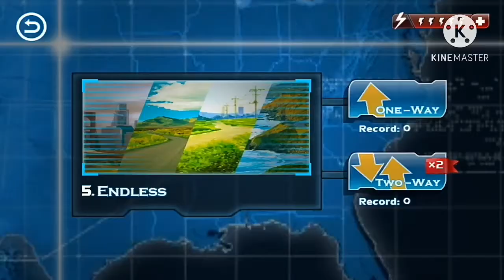Turbo car games Driving Racing 3D - Android Gameplay(720p)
Game Description:

Conquer street and sky in Turbo Car Racing, a mix of high-octane driving and endless racing. Turbo Car Racing is one of the best arcade endless racing games with stunning 3D graphics.

This is Turbo Car Racing. The ultimate endless race in the city streets, countryside roads and seashores, featuring amazing vehicles, addictive gameplay and intense traffic competition. Barrel through packed streets, avoid crashes, take down traffic cars, pick up coins and perform dynamic, high-speed aerial stunts! The game will challenge even the most skilled racing fans.

This is Turbo Driving Racing. The ultimate endless race in the city streets, countryside roads and seashores, featuring amazing vehicles, addictive gameplay and intense traffic competition. Barrel through packed streets, avoid crashes, take down traffic cars, pick up coins and perform dynamic, high-speed aerial stunts! The game will challenge even the most skilled racing fans.

Game Features:
- Breathtaking visuals and amazing tracks
- Earn cash to unlock and upgrade 8 high-performance vehicles
- Pick your favorite colors with 9 paint choices
- Customize your cars through 9 different types of wheels